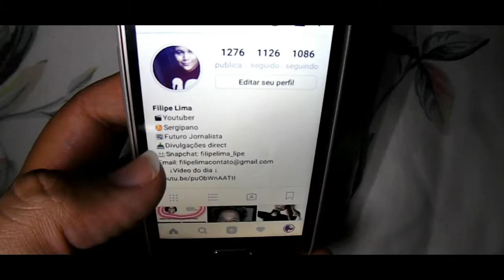Reagindo a fotos Antigas do instagram